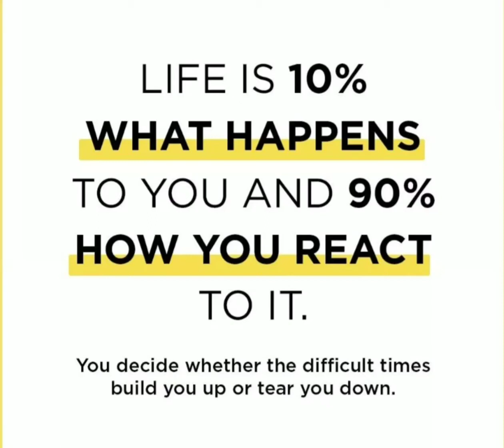Motivational short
Motivational Shorts